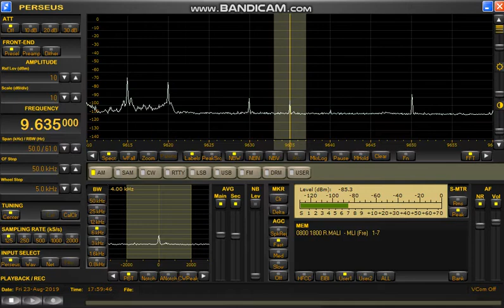microtelecom PERSEUS_9635kHz ORTM_02:56 JST_08242019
Reception at 17:56 UTC on August 23, 2019 in Yokohama, Japan